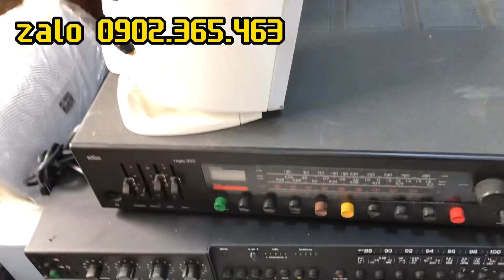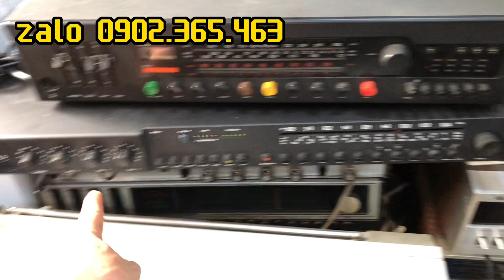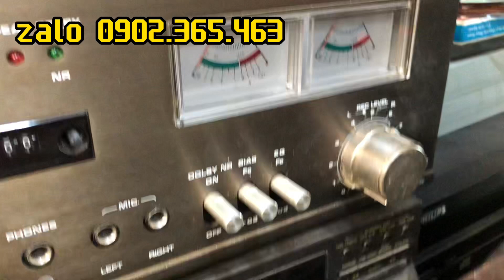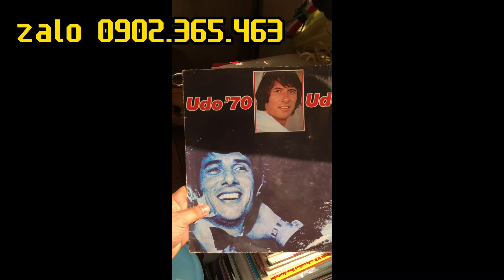ngày 5 tháng 3, 2023